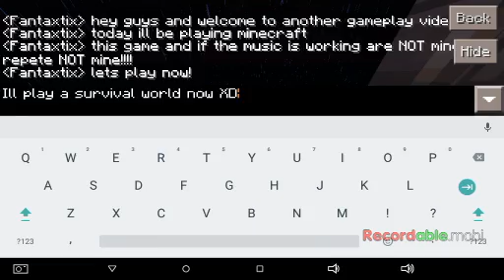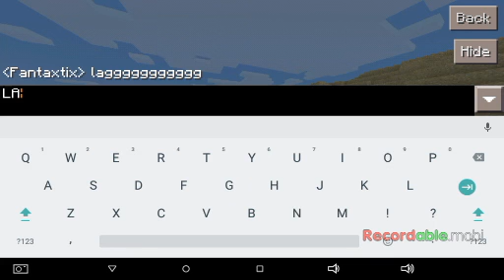| Minecraft | Part 1 Me Being a FREAKING WEIRDO!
MUSIC NOT MINE!!! Hello guys! It's me! Sorry I haven't been uploading! 😅 ='D!!! AND TODAY I PLAY DE MINECRAFT! YESH THE MINECRAFT! COMMENT UNLESS YOU STILL HATE ME! HAVE A GOOD DAY AND SEE YOU SOON! I'm gonna upload Animal Jam gameplay today or tomorrow! I'll try today since I haven't uploaded in a long time!